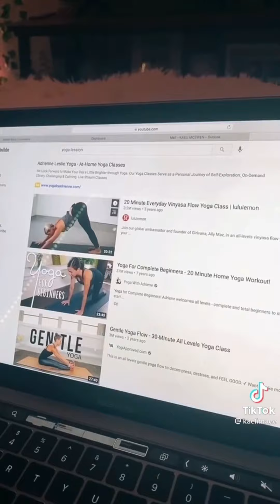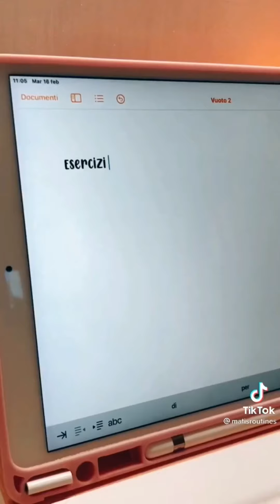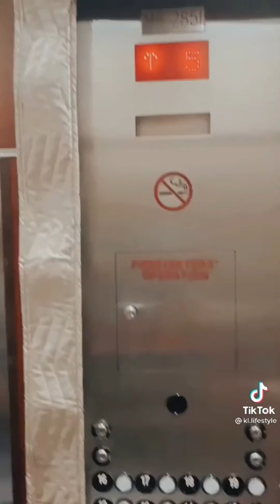Aesthetic Morning Routines 🪴🪨✨🌅 TikTok Compilation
DISLAIMER: I DON’T OWN ANY COPYRIGHTS TO ANY OF THESE VIDEOS I GIVE ALL COPYRIGHTS TO THE MAKERS OF THE VIDEOS

This video has no sound / lmk if you guys like it with no sound ?

Aesthetic Morning Routines 🪴✨🪨🌻